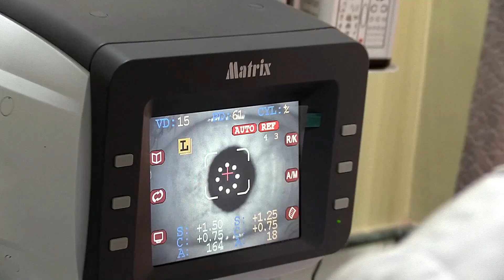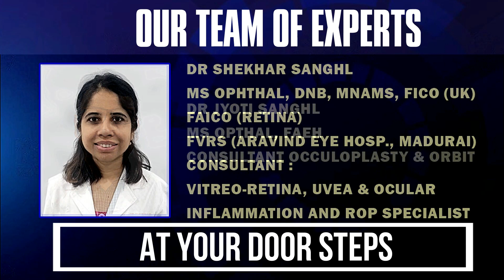Sukhdev Gurung from Jharkhand Speaks at GJM Seminar in Delhi, Second Day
दिल्ली सेमिनारमा बोल्दै झारखण्डका गोर्खा प्रतिनिधि सुखदेव गुरुङ